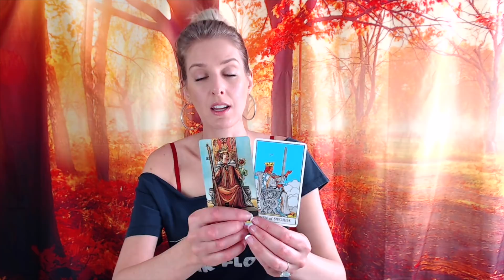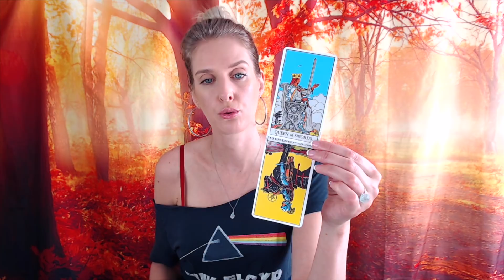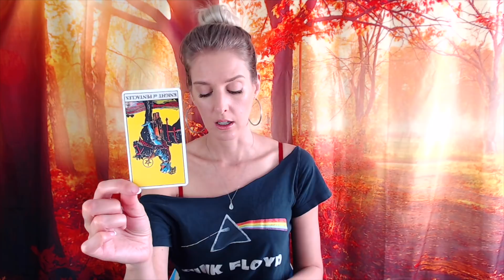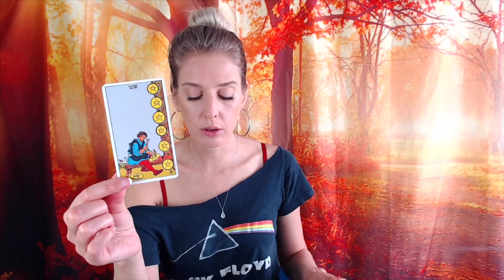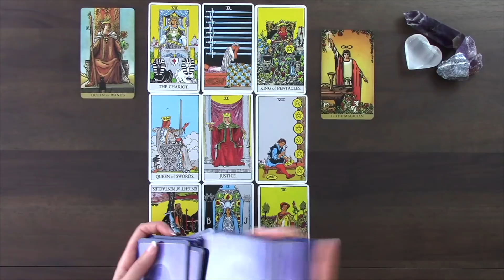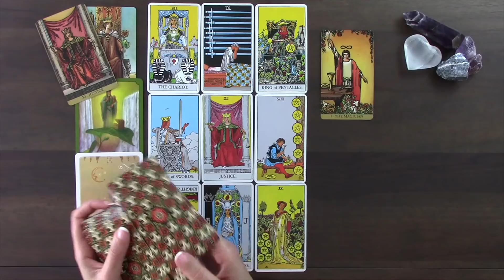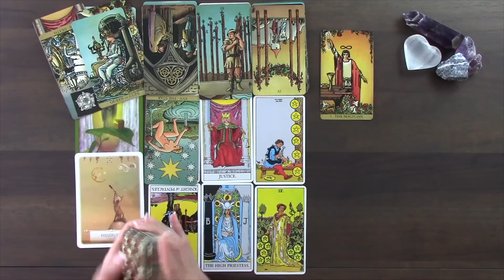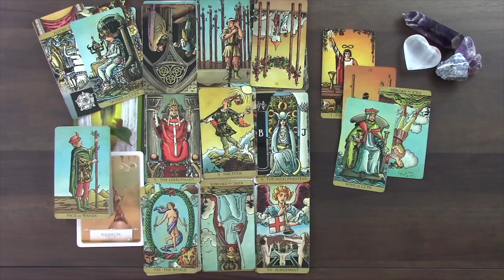Bull Dogs, Cancer! December 2019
Cancer December 2019 Tarot and Astrology Reading - Sagittarius Season!
Cancer - Jupiter in Capricorn is making relationships and self a bit difficult to discern right now. As much activity that's going on in your 7th house right now, it is important not to lose YOU!!! You are the holder of the keys to the answers you seek. Focus on your goals, your dreams, and let your person/persons figure out their own life. It's not worth your attention right now.
🔥2020 Annual Tarot Readings Coming Soon!🔥